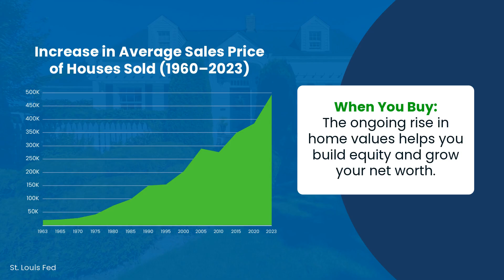Two Benefits Of Buying a Home Over Renting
There are two significant benefits of buying a home over renting. Want to learn more? Let’s connect to compare the two options.

We live and breathe by these words… SERVICE—INTEGRITY—COMMITMENT! Whether you are new to the market, considering moving up, or an experienced investor, my team and I have the expertise, proven track record, and resources to help you buy or sell your next home. Our power team brings a wealth of business and financial knowledge to the table, but mostly, we understand and appreciate the true meaning of client service!

Awards & Designations - Washingtonian Magazine 2014 thru 2023 Top Realtor Team.
eXp ICON Agent